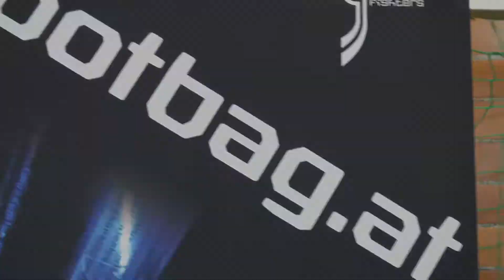Sport Slash Life Eurotour - Stop #3: Austria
Sport/Life headed to Austria for the third stop of the Eurotour. With a perfectly orchestrated week organized with the help of the local crew in Linz, we performed at multiple schools showing hundreds of school children the best Footbag in the world. We also participated in performances and workshops at this year's "Just Move It" Expo in Wels, Austria. Coordinating with Austrian sporting store "Eybl" we ran a kicking competition, and afterwards took to the main street of Linz and performed for the public.